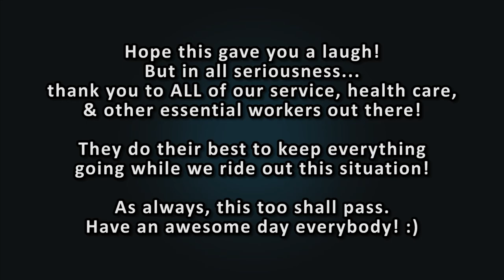ONO - "Man Builds Spaceship to Escape Corona Virus" - A Space Engineers Machinima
Episode Description
Welcome, to the Orbital News Organization (O.N.O.), a news network designed for astronauts, space engineers, and just general sillyness. In case it wasn't obvious, this is a comical machinima framed as a news network, where I get to just make up crap that I think is funny. This particular episode pulled from the recent Corona Virus situation and comments on the toilet paper outage, & hand sanitizer craze, but most importantly, a man leaving earth to escape the pandemic...or is he? Not sure this will be a "series" yet, but I had fun making this, so I hope you enjoy too. :)

Credit & thanks to: OpenClipart-Vectors, b0red, Clker-Free-Vector-Images, geralt, MaryByrne, & mohamed_hassan

Get Space Engineers
You can get the game from its website below or from Steam